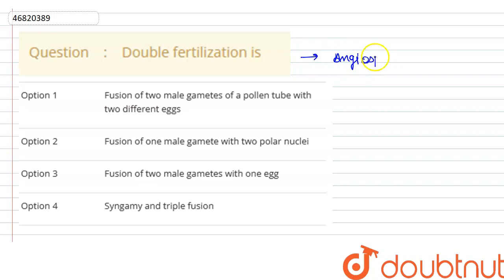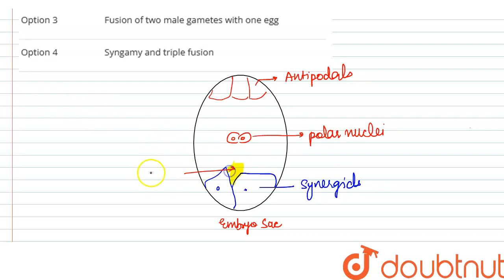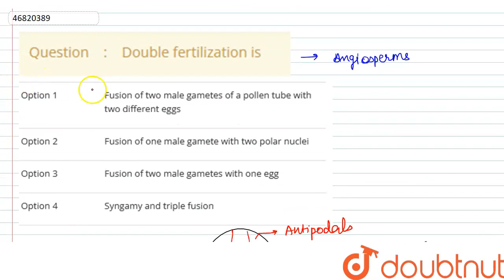Double fertilization is | CLASS 12 | SEXUAL REPRODUCTION IN FLOWERING PLANTS | BIOLOGY | Doubtn...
Double fertilization is
Class: 12
Subject: BIOLOGY
Chapter: SEXUAL REPRODUCTION IN FLOWERING PLANTS
Board:NEET

👉 Have Any Query? Ask Us.